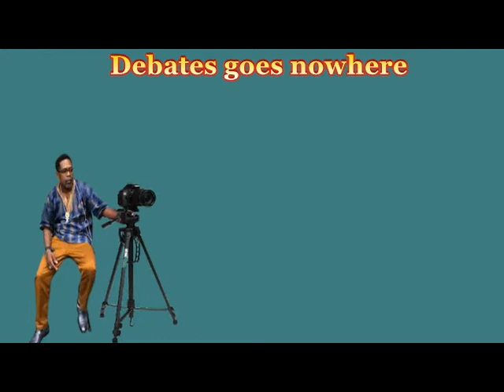THESE WIERD CONSIIOUSNESS DEBATES ARE USELESS IT CREATES FALSE HOPE FOR THE PEOPLE